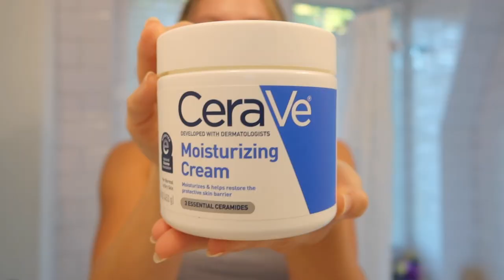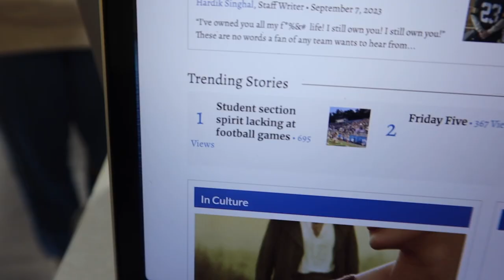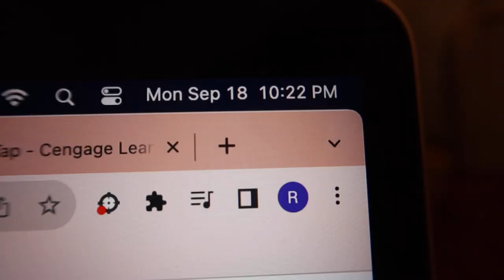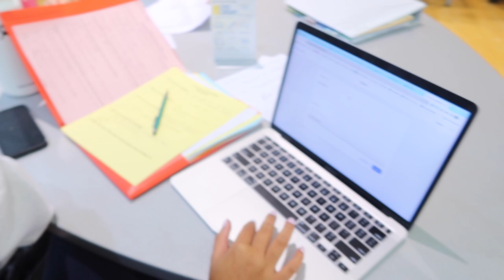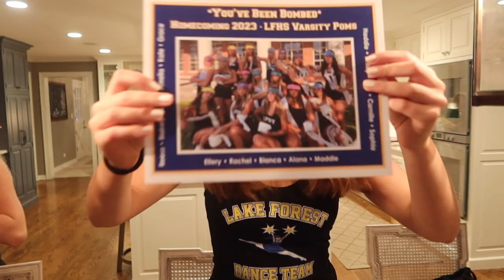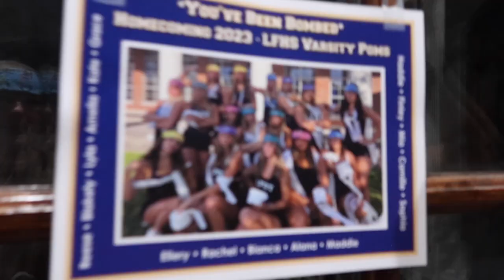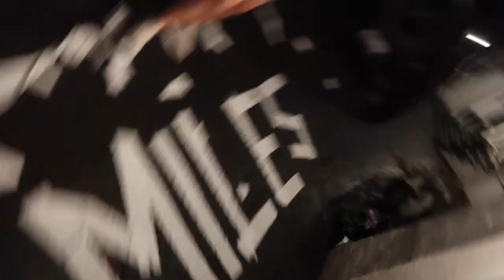homecoming week VLOG (part 1 - TPing, spirit week, & more!!)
HAPPY HOCO WEEK! My junior year of high school spirit week vlog yay enjoy! This is from Monday-Thursday and is mainly just TPing and school vlogs, but part 2 (Friday and Saturday aka the better part of the vlog) is coming sooooon so stay tuned :).